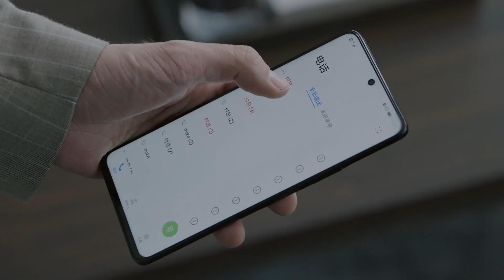迈克质问安欣陆泽宁关系，气急败坏祝两人百年好合《女士的品格》｜万茜 刘敏涛 邢菲 白客 Lady's Character【捷成华视偶像剧场】